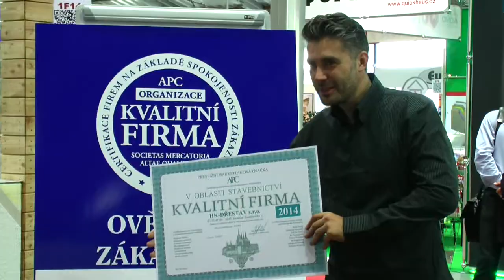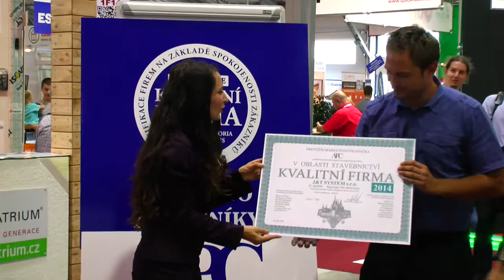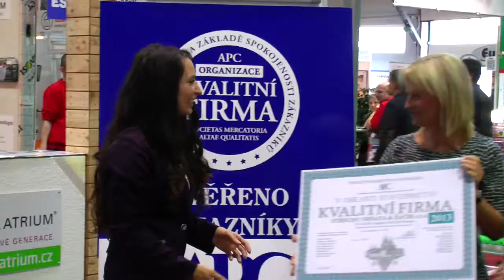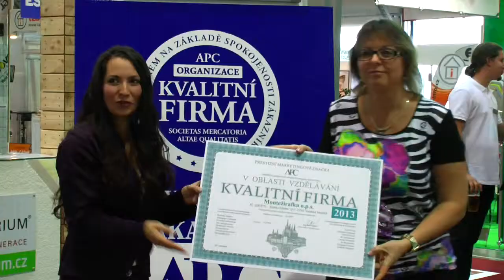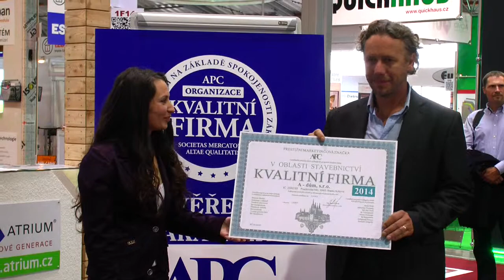APC Kvalitní firma